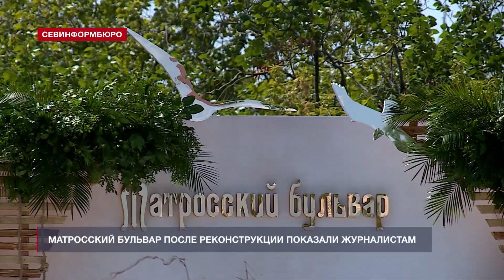Матросский бульвар после реконструкции показали журналистам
1 августа после реконструкции открывается Матросский бульвар. Накануне торжественного события его показали севастопольским журналистам. Реконструкция проводилась за счёт Благотворительного фонда «35-я Береговая батарея», который подарил Севастополю обновлённый, возрождённый самый первый бульвар города.